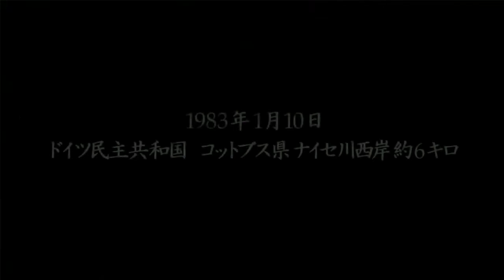Schwarzesmarken VN English Subbed - Ep 3 - 666th Squadron Black Marks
Schwarzesmarken Visual Novel English Subbed  Ep 3 - 666th Squadron Black Marks

So, if there are ads that appear in my Schwarzesmarken videos, that means it was monetized by the claimant.

Next Video Fate Grand Order Chapter 4

Note: For the Indonesian Language, the subtitle will be available soon. Thumbnail will change after the subtitle available

Translator & Timing: Fany Cipta
Dictionary: Jisho.org
Application: Aegis Sub